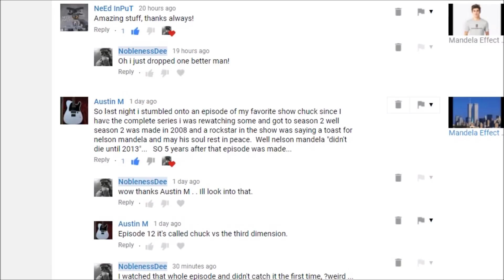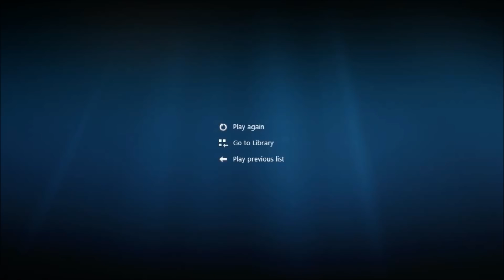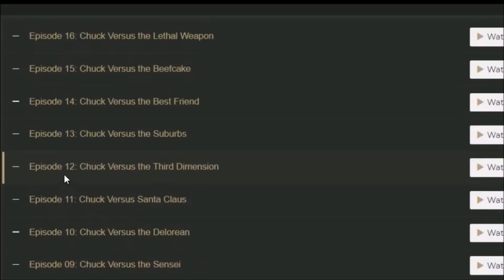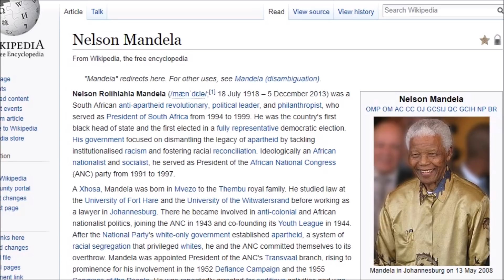Mandela Effect VIDEO EVIDENCE Nelson Mandela Died By 2008 !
TV video evidence from the series "Chuck" showing Nelson Mandela was already gone before 2008.